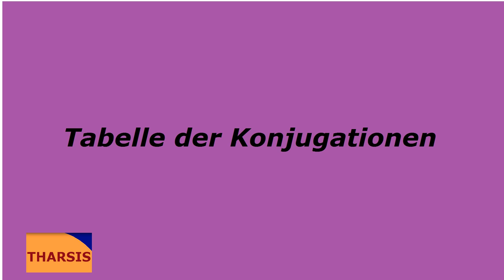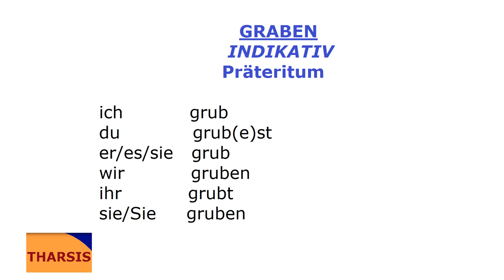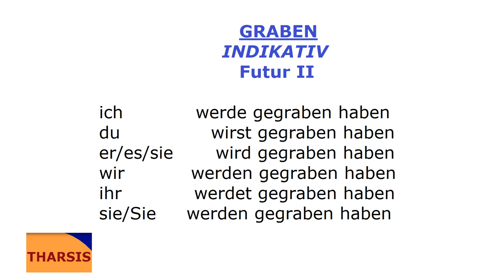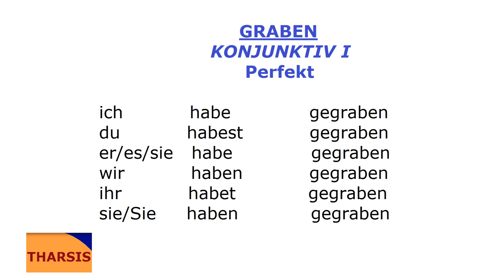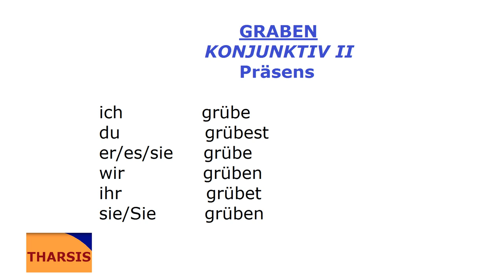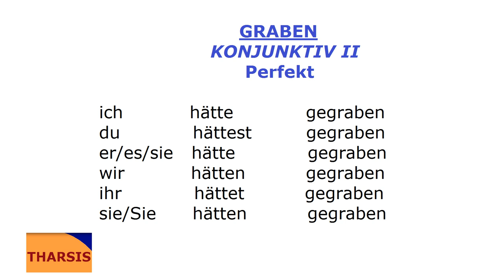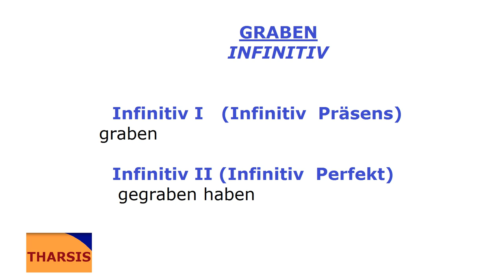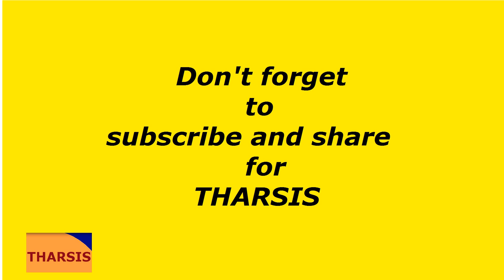Deutsch mit Musik/graben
Tabelle der Konjugationen/graben